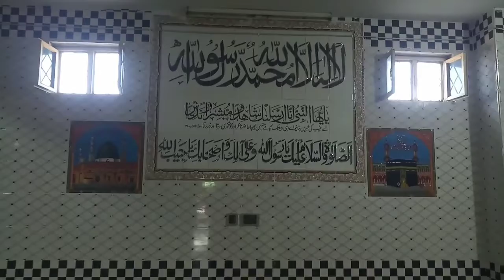spending time with children ||Dar.al.aloom||choa Khalsa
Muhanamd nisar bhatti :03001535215